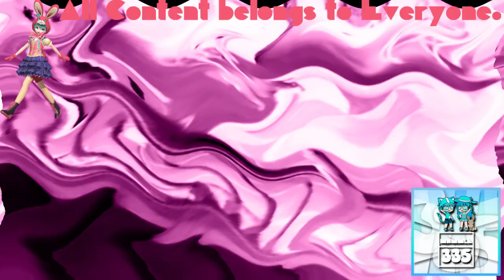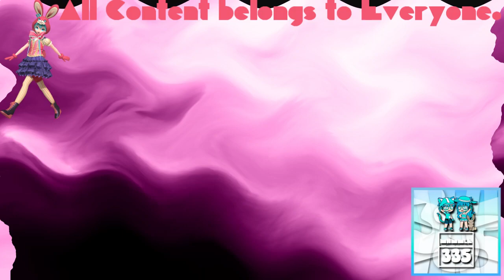(REQUESTED) Greatest Freakout Ever 19 In Videoup V7